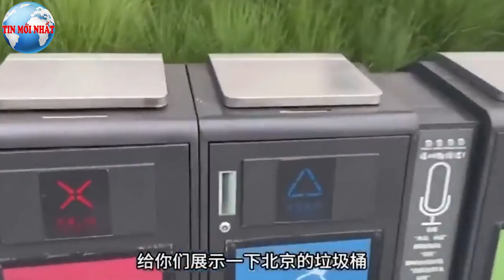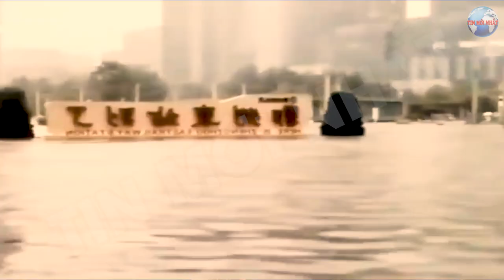TIN MỚI NHẤT 7/12 : LẠNH TÓC GÁY VỀ TQ NGAY LÚC NÀY | SỰ SỤP ĐỔ CỦA Đ.T.HIỆP